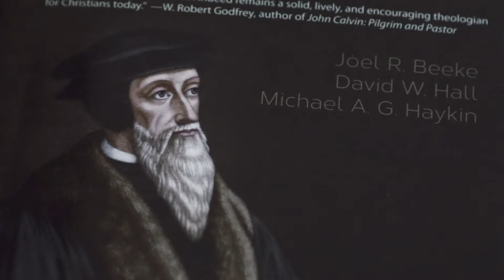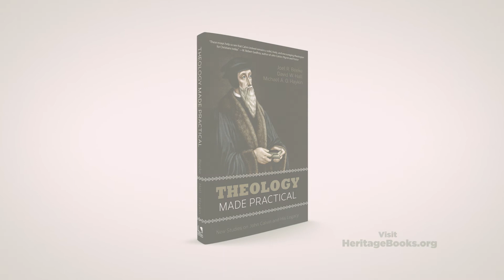John Calvin's Theology Made Practical | Joel R. Beeke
In Theology Made Practical, Joel R. Beeke, David W. Hall, and Michael A. G. Haykin declare the significance of John Calvin’s life and ideas—particularly his contributions to systematic theology, pastoral theology, and political theology—as well as the influence he had on others through the centuries

Reformation Heritage Books’ mission is to aim for the conversion of unbelievers and equip the saints to serve Christ and His church through biblical, experiential resources.